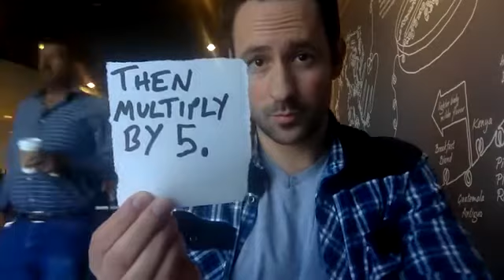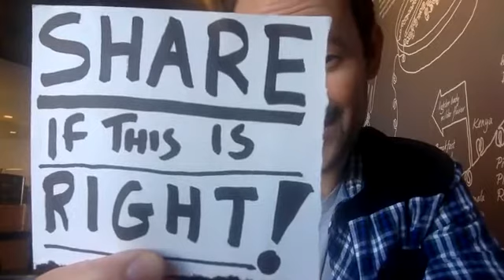Rick Lax Don't freak out but I know your family